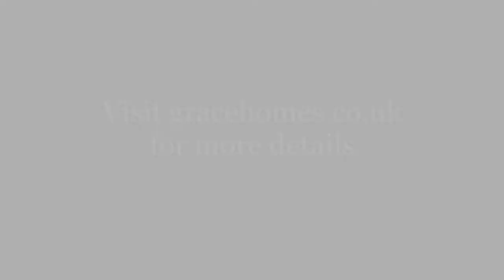Take a Peek Inside the Show Home at Ashlawn Meadows Near Rugby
Take a look inside this beautiful four-bedroom home, located off Ashlawn Road between Dunchurch and Rugby.